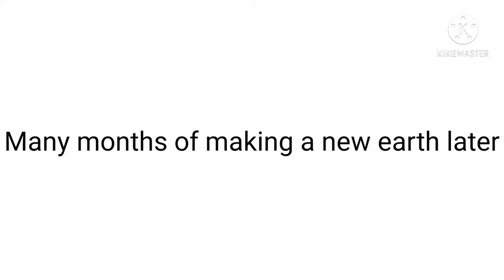Netflix Logo Bloopers Take 4: NOTflix...?